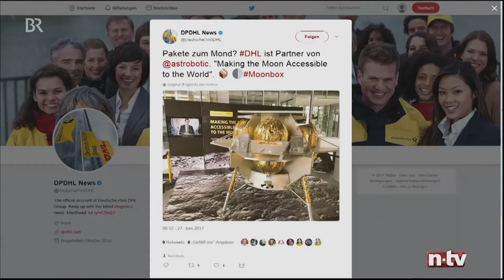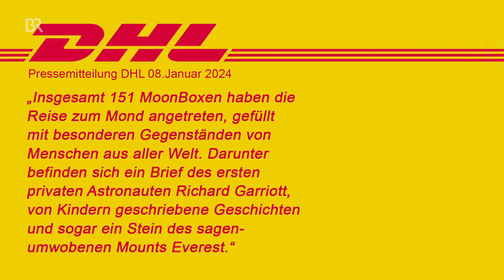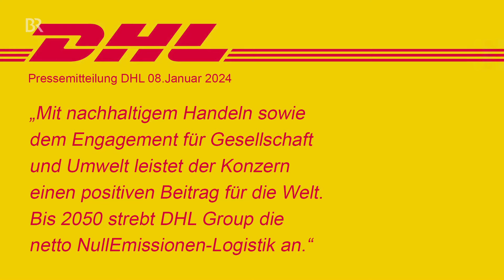Mond-Kommerz | Auf den Mond schießen | quer vom BR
Die ganze Sendung quer mit u.a. bedrohten Pflegediensten, einer Magnetschwebebahn in Nürnberg und einem Mond als Abstellkammer gibt’s nur einen Klick entfernt in der ARD Mediathek:

Ein jeder von uns wollte wohl schon einmal den oder das eine oder andere auf den Mond schießen. Jetzt geht das tatsächlich, aber angesichts der Kosten sollte man es sich vielleicht noch einmal überlegen. Für viele scheint das aber kein Hinderungsgrund zu sein.